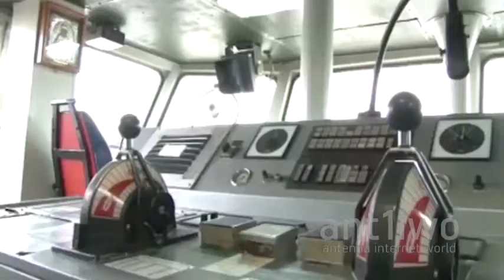Αρματαγωγό "Ρόδος". Στην Κύπρο για εκπαιδευτικό ταξίδι